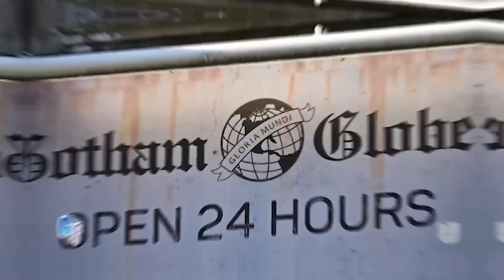Leslie Grace cuenta por qué 'Batgirl' no se estrenó | El Gordo y La Flaca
La artista estuvo inmersa por varios años en la industria de la música pop latina, pero decidió dar el salto a Hollywood. La actriz le confesó en exclusiva a Raúl de Molina lo bendecida que se sintió con su protagónico en 'Batgirl', sin embargo, jamás imaginó que la cinta no saldría a la luz pública. Celebramos en Mes de La Mujer con su historia y su mensaje de nunca rendirse.